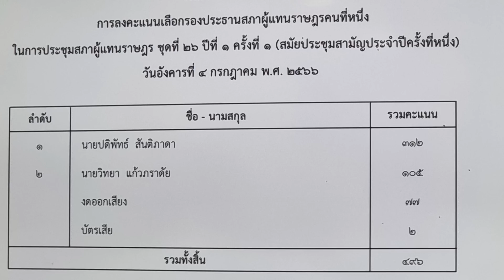ผลโหวตประธานสภา ไม่พลิกโผ! แต่รองประธานสภาฯ 1 ลุ้นพอตัว! วันโหวตเลือกนายกฯเมื่อไหร่?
ผลโหวตประธานสภาฯ ในการประชุมสภาผู้แทนราษฎร ครั้งที่ 1 ชุดที่26 ออกมาเรียบร้อยไม่พลิกโผ! วันมูหะมัดนอร์ มะทา นั่งประธานสภา แต่ตำแหน่งรองประธานสภา ถูกเสนอชื่อมา 2 คน ท้ายที่สุดเป็น ปดิพัทธ์ สันติภาดา ส.ส.ก้าวไกล ได้คะแนนมากกว่าผู้ท้าชิง และ พิเชษฐ์ เชื้อเมืองพาน ส.ส. เพื่อไทย นั่งรองประธานสภาฯ 2 คาดการณ์วันโหวตเลือกนายกฯ วันที่เท่าไหร่?